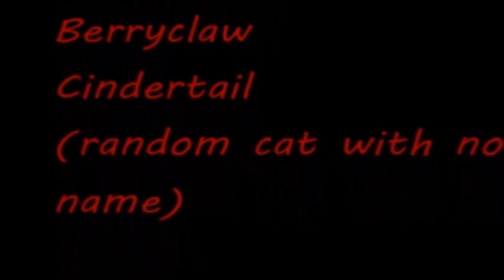The exit AMV (I made this at 10 years old)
THE CRINGGGGGGE LMAO
I USE TO BE SOOO PROUD